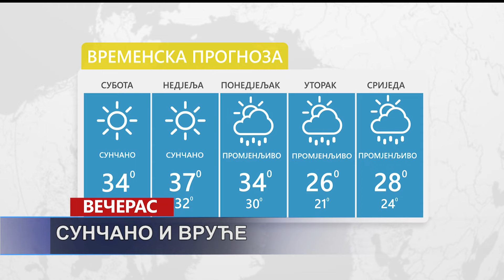VIJESTI DANA TV K3 - 29. 06. 2024.